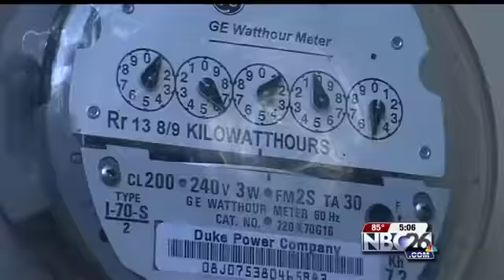WPS Summer Jobs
One area company is offering summer jobs to college students.